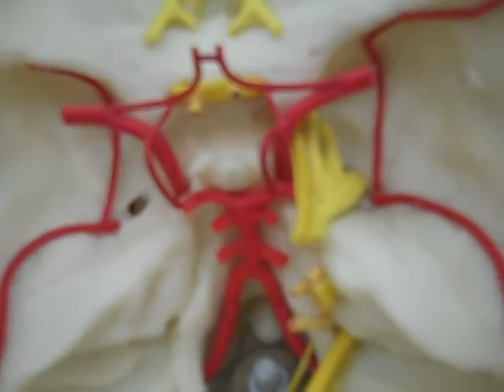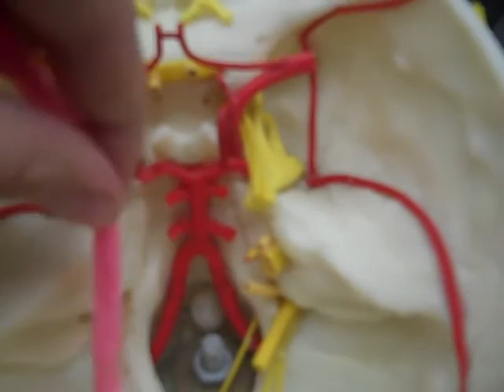Circle of Willis